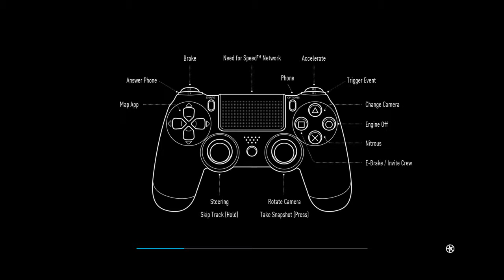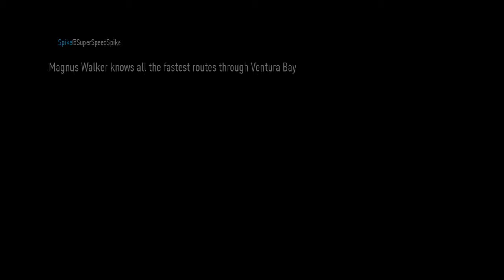Need for Speed™ - Jogo merda primeiro e utltimo video - Restrições de visualização, etc.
Primeiro e ultimo vídeo sobre este jogo.

O som do vídeo foi desativado.

Um conteúdo protegido por direitos autorais foi encontrado em seu vídeo.

Seu vídeo ainda pode ser reproduzido no YouTube. Porém, o áudio do vídeo foi desativado por causa da política do reclamante.

(MERDA)